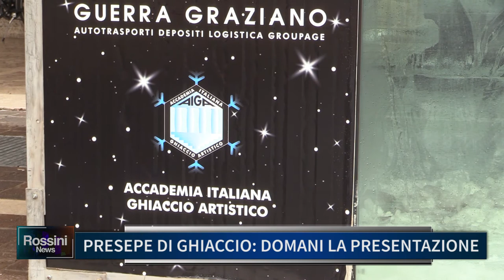PRESEPE DI GHIACCIO VENERDI' LA PRESENTAZIONE